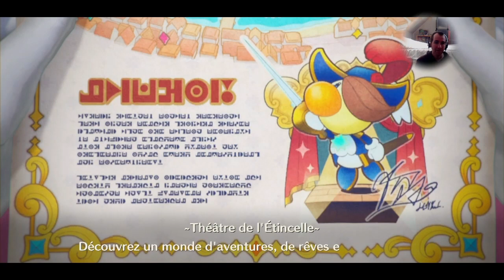Princess Peach Showtime "démo" (Switch)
Videotest de la démo du jeu Princess Peach Showtime sur Switch. Peach reçoit une invitation pour une représentation d'une pièce au théâtre mais malheureusement rien ne se passe comme prévu. Accompagné de Stella elles vont tout remettre en ordre à travers divers scènes et transformations.